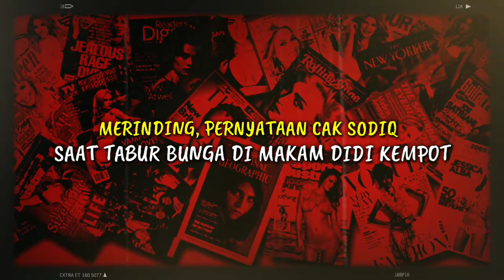MERINDING, PERNYATAAN CAK SODIQ SAAT TABUR BUNGA DI MAKAM DIDI KEMPOT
► Penulis : Agus Adhari